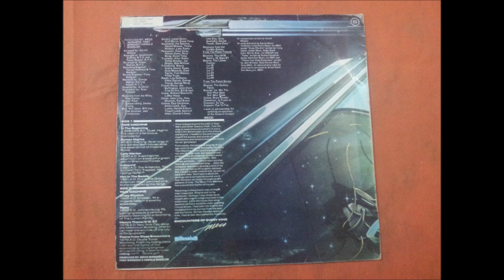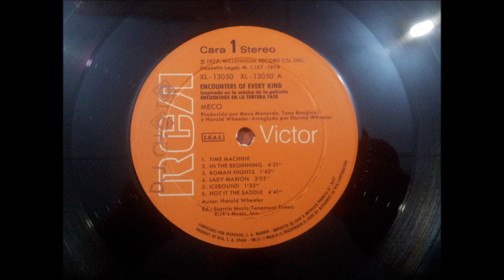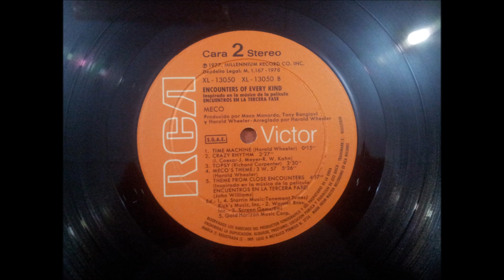MECO.''ENCOUNTERS OF EVERY KIND.''.(TIME MACHINE.(CRACY RHYTHM.)(12'' LP.)(1978.)